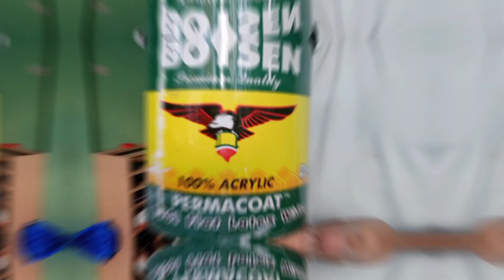OIL ON CANVAS | BIRD OF PARADISE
This is an Oil-based Painting commission on a 60x60 canvas named "Bird of Paradise" Painted by Ramil P. Gonzales.